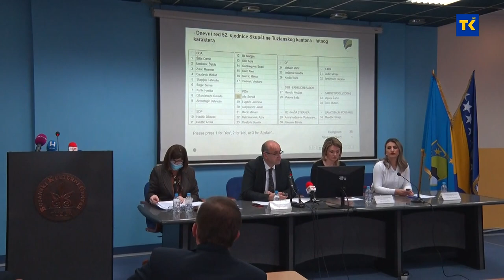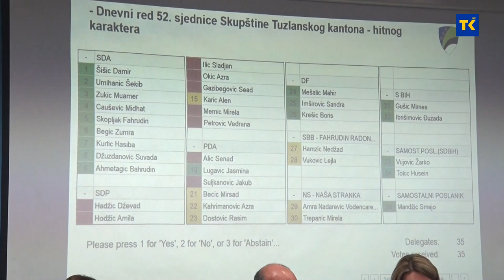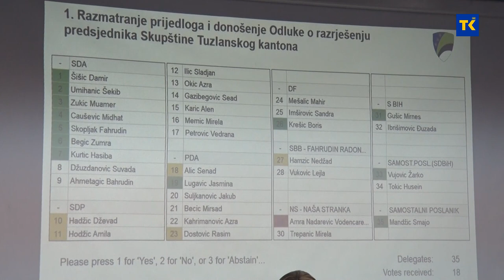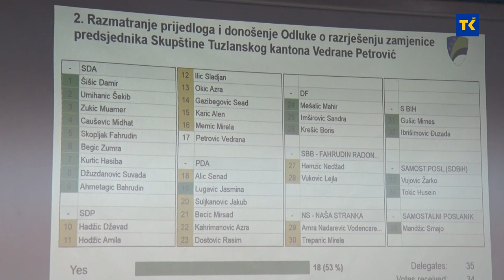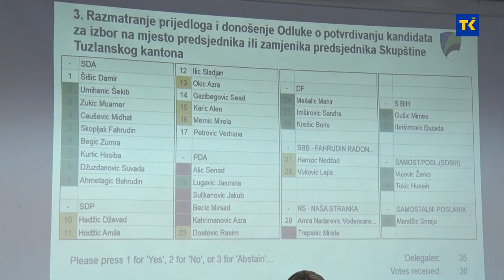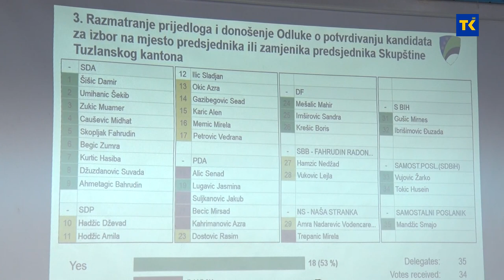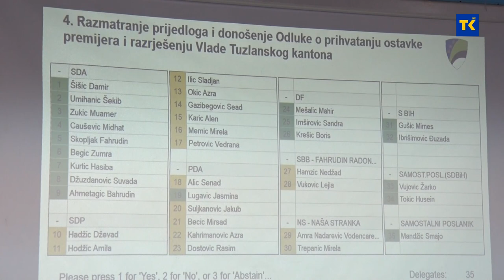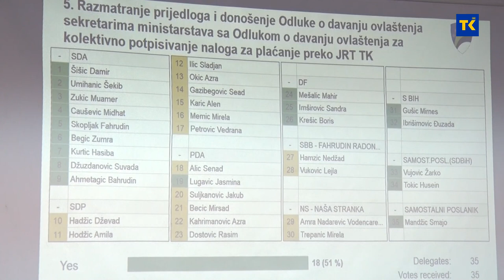SKUPŠTINA TK | 14-02-2022